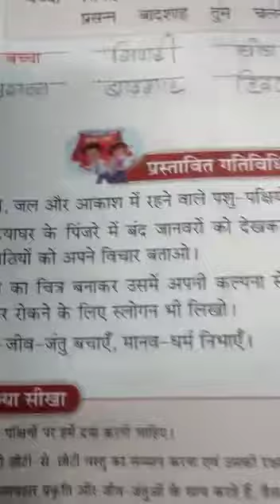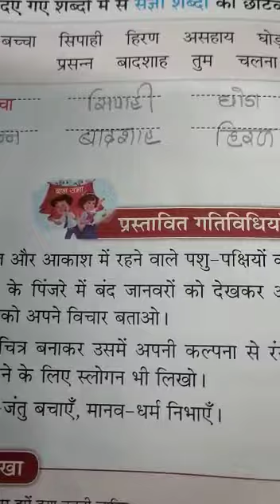४ हिन्दी ईकाई ४ दया का फल व्याकरण ३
Video from Darshna Mistry